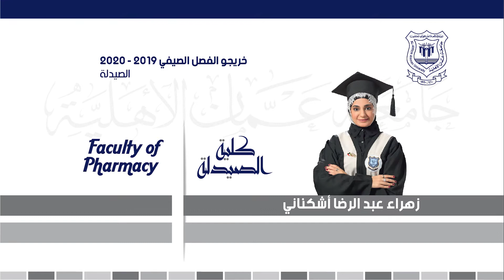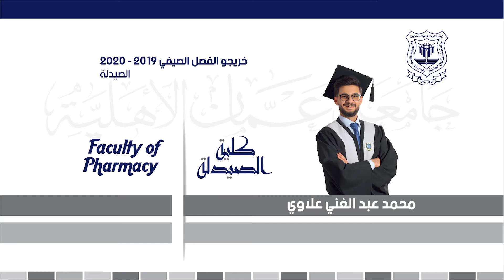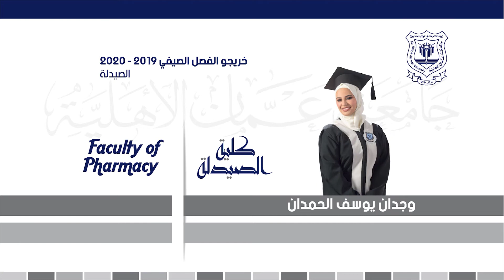(حفل التخرج الافتراضي لخريجي الفصل الدراسي الصيفي 2019 - 2020 الفوج 27 (الصيدلة